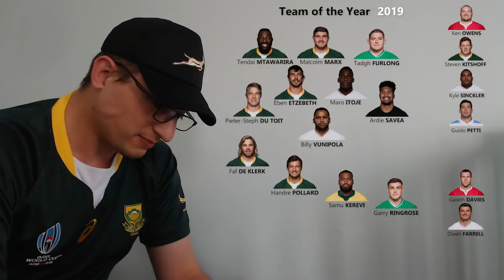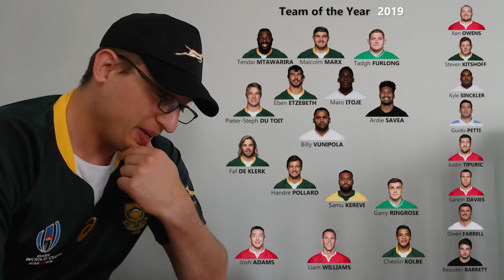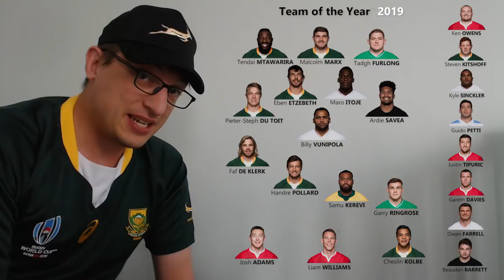World Team of the Year - 2019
Picking a 23 man squad from the Northern and Southern Hemisphere 23s to make a combined World Team.

Thanks to Jordan for editing this video